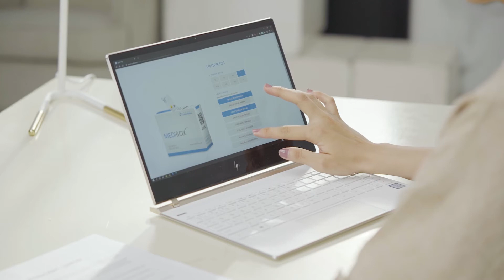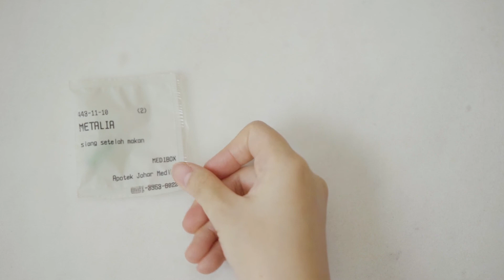MEDIBOX - Introduction Video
Order obat secara online, cepat, dan mudah bersama MEDIBOX!

Mengapa anda memerlukan MEDIBOX?

- TIDAK PERLU ANTRE, LANGSUNG ORDER ONLINE: Anda bisa langsung melakukan pemesanan obat secara online melalui tanpa perlu datang dan antre di apotek.

- TIDAK PERLU MEMILAH OBAT: MEDIBOX hadir dengan kemasan sachet satuan per sekali minum sesuai dengan resep dokter sehingga tidak perlu lagi memilah obat sendiri.

- MENGHINDARI LUPA JADWAL KONSUMSI OBAT: Jadwal konsumsi obat anda tercetak pada tiap sachet MEDIBOX sehingga tidak perlu lagi mengingat satu persatu jadwal konsumsi obat anda.

- MEMUDAHKAN PROSES PEMBELIAN RUTIN: Sistem MEDIBOX akan menyimpan data resep obat anda dengan lengkap sehingga memudahkan untuk pembelian obat secara rutin.

- PRAKTIS UNTUK DIBAWA TRAVELING: Cukup membawa sachet yang dibutuhkan sesuai durasi perjalanan anda, tanpa perlu membawa keseluruhan botol obat.

- GRATIS BIAYA MEDIBOX: Cukup membayar sesuai obat yang anda beli, kami akan mengemas pesanan obat anda dalam kemasan MEDIBOX secara gratis!